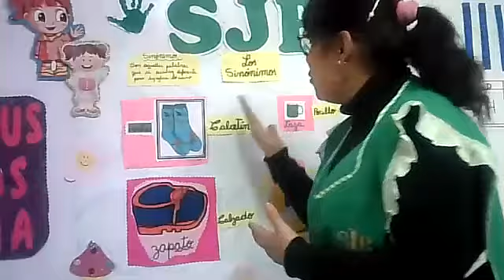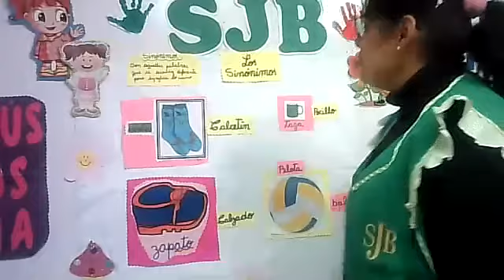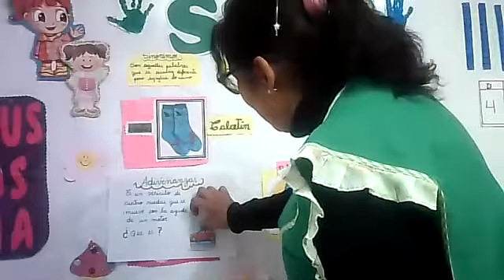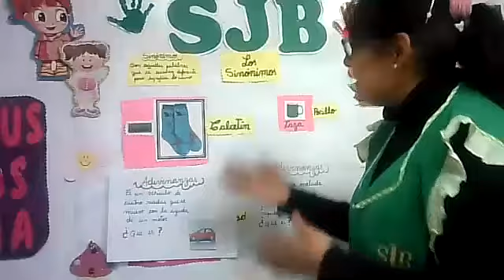Los Sinónimos R V Ini 5 Años